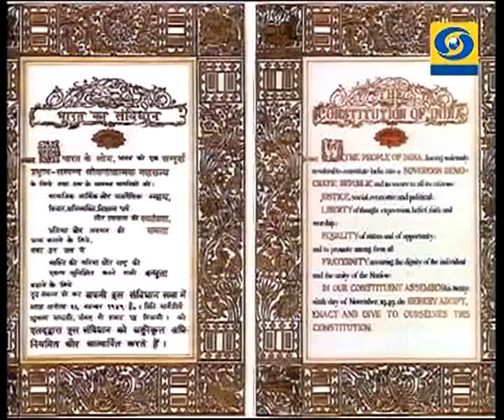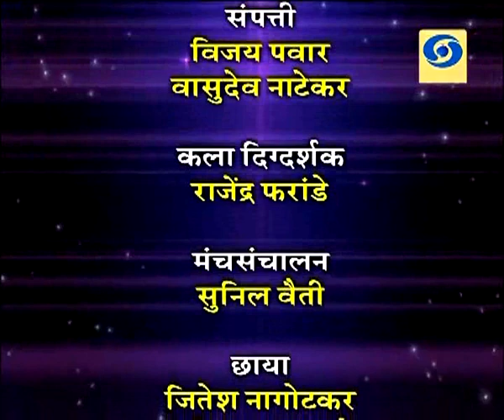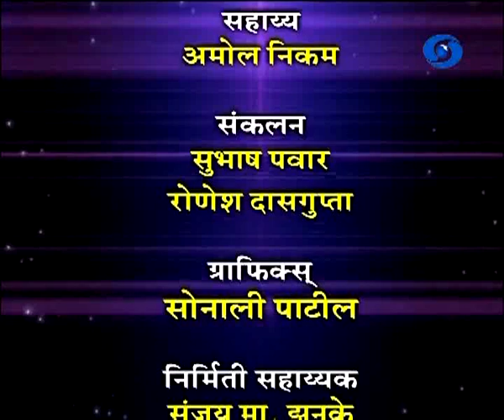Mahacharcha - 30 November 2017 - विचारदर्शन महामानव - डॉ. बाबासाहेब आंबेडकर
DD Sahyadri
Doordarshan Mumbai
Sahyadri Marathi
Show : ' Mahacharcha '_' महाचर्चा ' (30 November 2017)
Subject : ' विचारदर्शन महामानव - डॉ. बाबासाहेब आंबेडकर... '
Participant : १) अॅड. भास्करराव आव्हाड, ज्येष्ठ विधिज्ञ, पुणे
२) जयमंगल धनराज,
३) महेंद्र साळवे, उपाध्यक्ष, बाबासाहेब आंबेडकर, महापरिनिर्वाण दिन समन्वय समिती, मुंबई
४) प्रा. डॉ. सरोज अगलावे, सहयोगी प्राध्यापक, महिला महाविद्यालय, नागपूर
Anchor : संजय भुस्कुटे
Social Media Operator : वनिता राऊत - मांजरेकर
Producer : जयु भाटकर